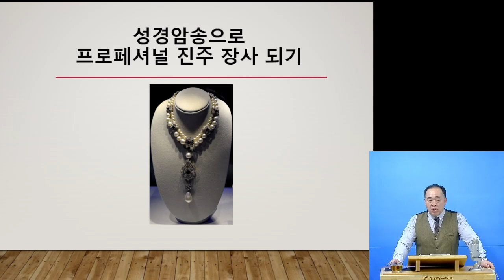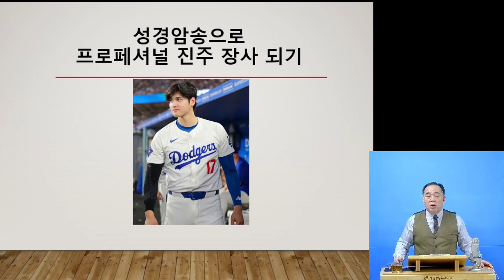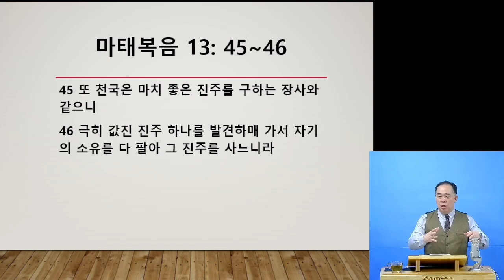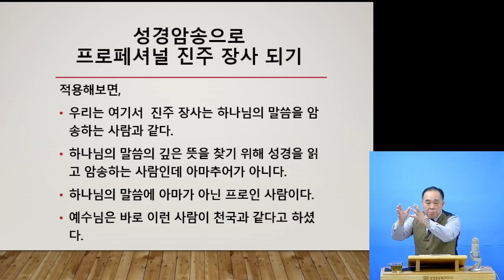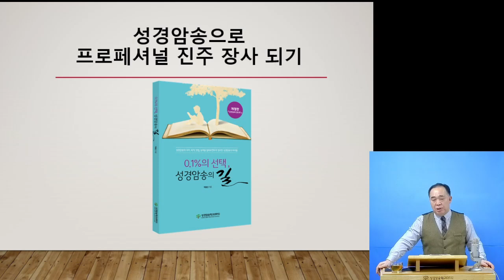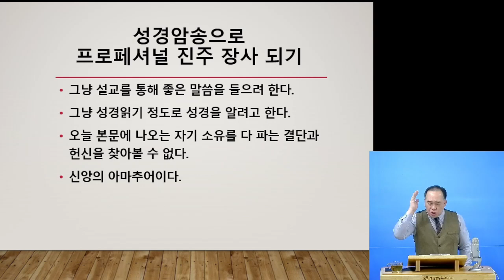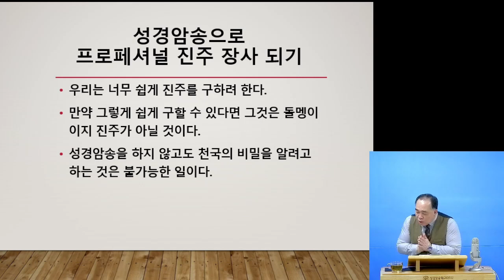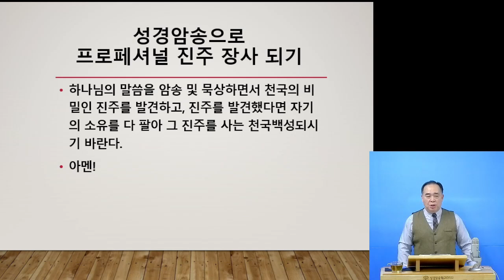[성경암송으로 프로페셔널 진주 장사 되기] - 아마추어 크리스천들이 지옥가는 이유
[성경암송의 힘 365]   "하루에 딱 1절만 암송하자!"

성경암송을 하지 않는 사람은 천국의 비밀을 잘 알지 못합니다.
성경암송이 신앙생활에 절대적으로 필요한 이유를 설명했습니다.
프로가 되세요!~

여러분도 꼭 성경암송하세요.
오늘도 하루 건강하시고 행복하시길 기도합니다.
샬롬